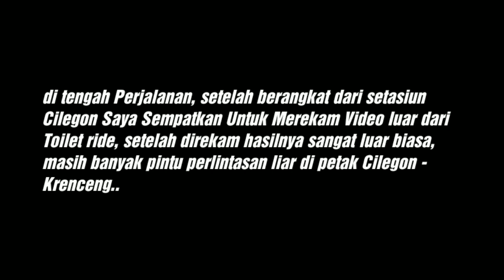lokomotif membunyikan klakson terus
Edisi 17 an, Toilet ride pada KA 490 Lokal Merak, ada banyak perlintasan liar di petak cilegon - krenceng